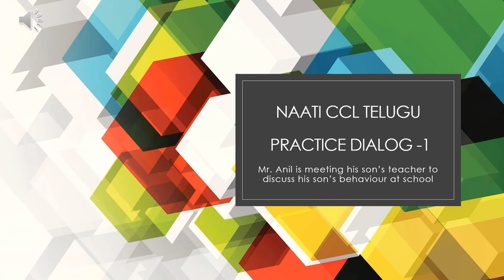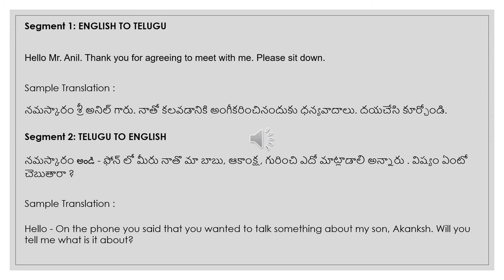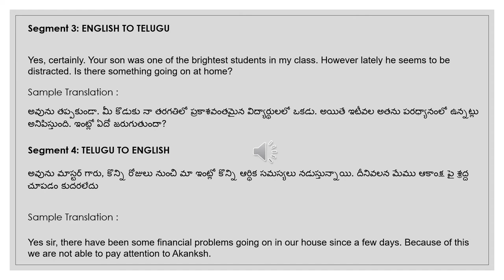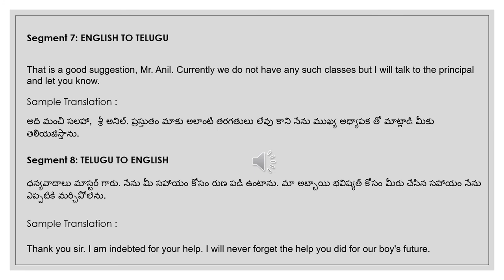NAATI CCL Telugu :: Practice Dialog 1 :: Parent Teacher Meeting